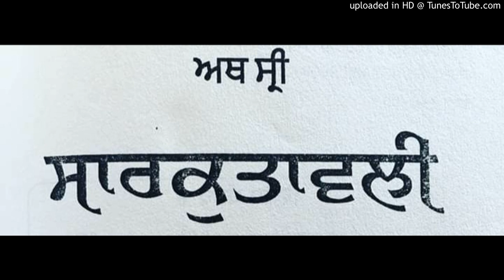Sarkutawali adhyaye 1 part 5(ਸਾਰੁਕਤਾਵਲੀ)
Dr Giani Bhupinder Pal Singh Patiala Student Giani Sher Singh ji Ambala